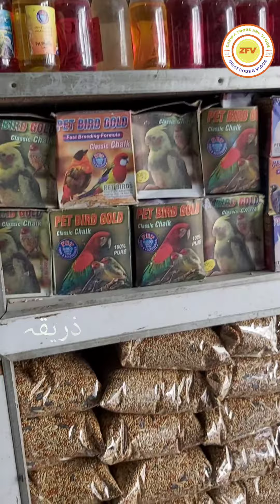khuda aur Mohabbat ringtone Pakistani serial khuda aur Mohabbat ringtone,Manju Manju ringtone